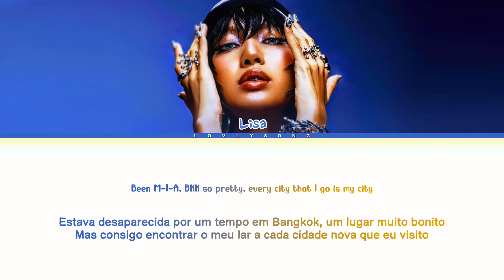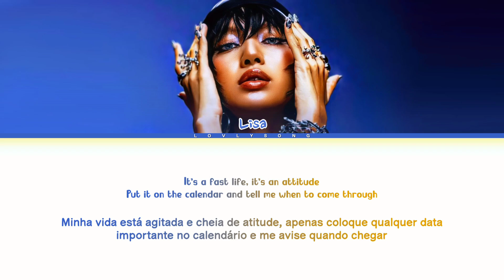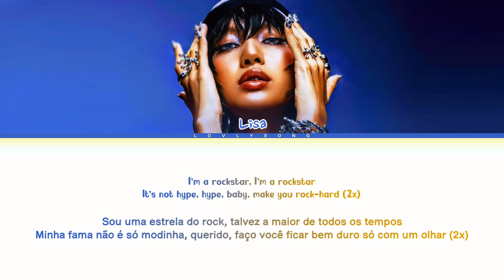Lisa (리사) - Rockstar (Extended Ver.) (Color Coded Lyrics Tradução)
𝑽𝒊́𝒅𝒆𝒐 𝒇𝒆𝒊𝒕𝒐 𝒑𝒐𝒓 ‘𝑳𝒐𝒗𝒍𝒚𝒔𝒐𝒏𝒈’ ❤️

Artista: Lisa (리사)

Álbum: Rockstar